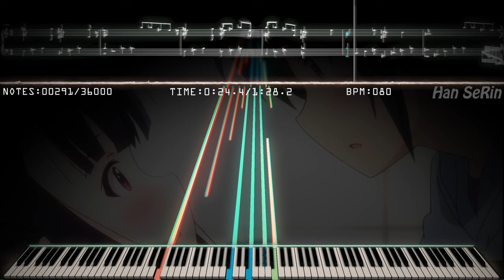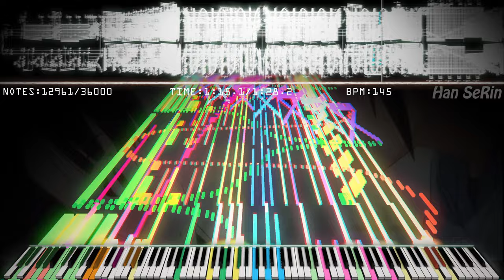🎶 'ImoCho! - Yuuya to Mitsuki' Anime OST Piano | 36,000 Notes | Black MIDI / Piano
[📝] Han SeRin's Notes: Saikin, Imouto no Yousu ga Chotto Okashiinda ga OST
I recently remade this MIDI that I made a few months ago
I didn't really like it so I remade it
And I had planned a special Christmas midi and 1.1 special midi for the new year, but the plan was delayed due to my busy life...

[🎤] Song Info
Title: Yuuya to Mitsuki
Anime: Saikin, Imouto no Yousu ga Chotto Okashiinda ga

✔ ImoCho OST - Yuuya to Mitsuki

[🎵] MIDI Info
MIDI Name: Yuuya to Mitsuki Ver 2 DL Link
MIDI Size: 285KB
MIDI Author(s): Han SeRin
Production Period: 3 Hours
Notes: 36,000
Base MIDI: Yuuya to Mitsuki Ver 1

[🎹] Soundfont Info